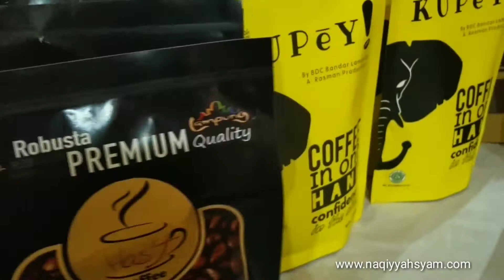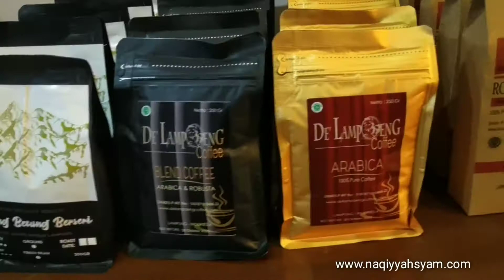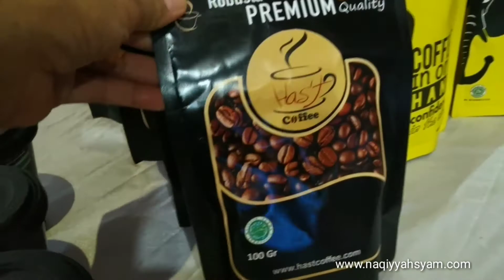Rumah Kopi Lampung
Rumah Kopi Lampung Hadir Untuk Wadah Entrepreneurs Millenial.
Bertempat di D’MC Valley, Jln. Gatot Subroto No.17, Sukaraja, Teluk Betung Lampung.